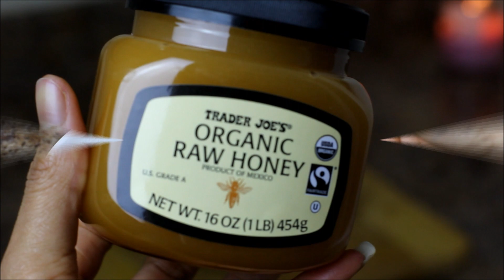What I Ate Today | THIS IS REALLY RANDOM HAHA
RECIPES (IN ORDER SHOWN)
BREAKFAST | CHIA SEED BOWL
1/4 C Chia Seeds
App. 1/2 C Blue Diamond Almond Breeze Vanilla Flavored Almond Milk
4 Deglet Noor Dates (CHOPPED)
1/2 Semi Ripe Banana (not too ripe, as it is LESS sweet)
1 teaspoon Cinnamon

TEA: Trader Joe's Ginger Pear White Tea w/ Trader Joe's Organic Raw Honey

LUNCH | Southern Comfort Salmon Croquettes
1 Can Fancy WILD Salmon (NEVER FARM RAISED)
Chopped Red Onion (optional)
1-2 cloves Garlic (chopped)
App. 1/4 C OAT FLOUR  or WHOLE WHEAT FLOUR (I DON'T USE WHITE FLOUR)
App. 1/4 C Panko Bread Crumbs
1 Egg (beaten)
Season (as you wish)

DINNER | Vegetarian Pasta
App. 1/4C Farfalle Pasta (al dente)
1-6 slices of Eggplant (can be roasted/sauteed/grilled)
1-2 cloves of garlic (chopped)
Alfredo Sauce
Black Pepper
1 C FRESH Spinach

*NOTE: I used Grape Seed Oil or Avocado Oil for cooking)

RELATED (HEALTH CONSCIOUS) CONTENT ||

FTC: Not $PONSORED.